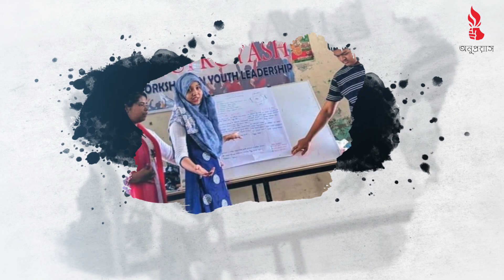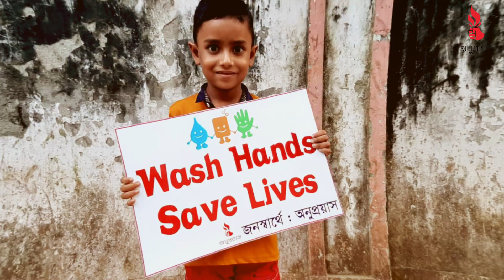ধলার মোড় পদ্মাপাড়ের দৃষ্টিনন্দন উৎসব ...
ফরিদপুরের ধলার মোড় পদ্মাপাড়ের বসন্তবরণ উৎসব ।